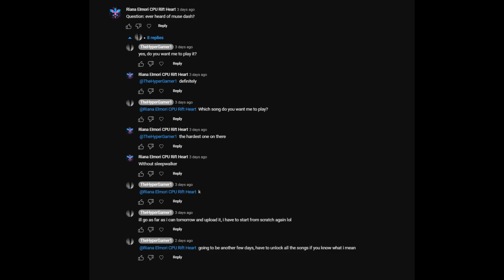It took HOURS to do this!! (Muse Dash | Pancake is love)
This video was requested by @CPURianaElmori8879

go check out @cinnamons_official

go check out @3R2music

go check out @heiakim and @chevyha